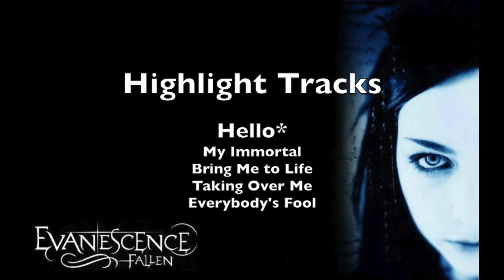Evanescence - Fallen (Album Review)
My review of the debut album by Arkansas rock band Evanescence 'Fallen' (2003).
Highlight tracks:
Hello*
My Immortal
Bring Me to Life
Taking Over Me
Everybody's Fool